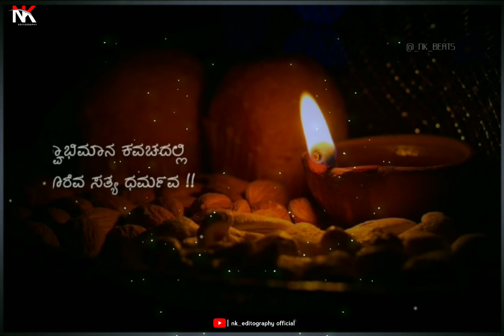ಬಾಳ ಹಣತೆ ಜ್ಯೋತಿ ನಗಲಿ ಎರೆವ ಸೇವೆ ತೈಲವ | whatsapp status | hanathe | diya | Modi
5 april 9clock se thak 9min 💥